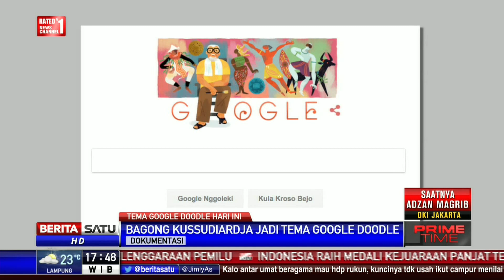Bagong Kussudiardja Diangkat Jadi Tema Google Doodle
Bagong Kussudiardja menjadi tema Google doodle hari ini, Senin (9/10/2017). Ini kesekian kali Google mengangkat tokoh Indonesia menjadi tema doodle.

Facebook.com/BeritaSatuTV
Youtube.com/BeritaSatu